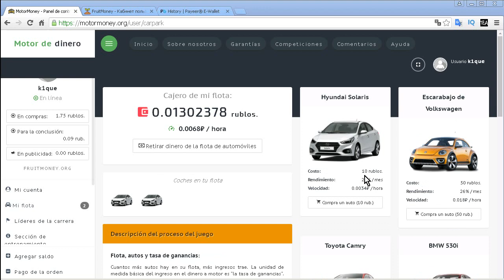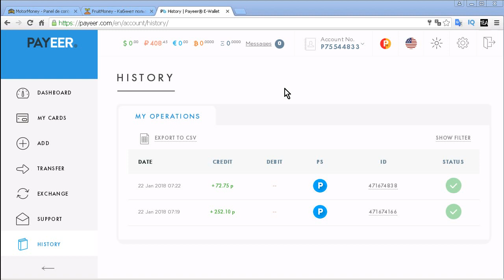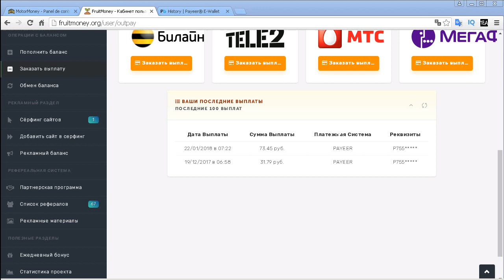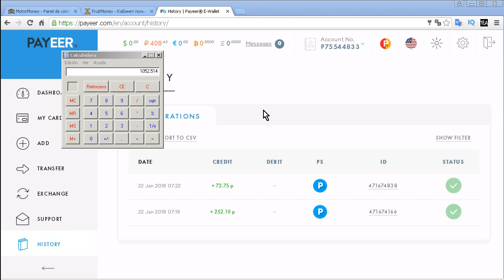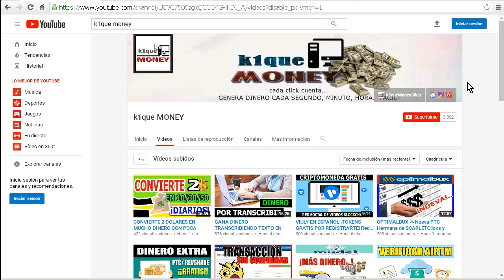6 DOLARES GRATIS CONSIGUIENDO RUBLOS RÁPIDO ¡ASÍ!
Ganar dolares a través de rublos gratis y rápido ha sido una tarea bastante sencilla, pero que he conseguido con trabajo porque el dinero no cae del cielo. Solo con estas dos páginas conseguí esta cantidad de rublos sin invertir.

A estos sitios le he sacado el máximo provecho posible, he aprovechado sus 4 formas para ganar dinero en internet de forma gratuita a cada página y así generar ganancias convertidas en dolares gratis.

Creo que para ser páginas gratuitas donde no tenemos inversión, conseguir estos rublos rápido, en aproximadamente un mes (de solo estas 2 webs), no esta nada mal,sabiendo que solo me lleva algunos minutos trabajar las páginas al día (sabiendo que las mezclo con otras para ganar tiempo y Dinero).

Actualmente trabajo otros sistemas para ganar rublos rapido y gratis,  y así aumentar mis ingresos en dolares gratis, pero como aun no tenemos el vídeotutorial en el canal no te las puedo compartir.

Si quieres generar más ingresos por internet unirse a páginas para ganar rublos rápido es una buena idea, así luego los podemos cambiar y obtener dolares gratis a nuestras cuentas.

➋Registrate GRATIS en...

¿Deseas GANAR DOLARES RAPIDO?